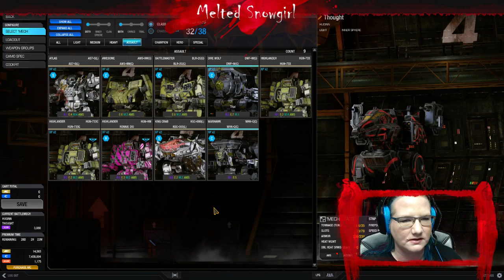Let's Play: MechWarrior Online (Part 4)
More Pew Pew Moar Q.Q Yes I get a little salty -- Watch live